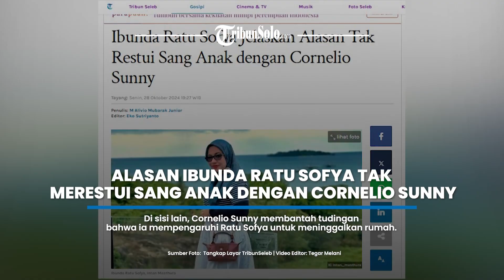Ibunda Ratu Sofya Jelaskan Alasan Tak Restui Sang Anak dengan Cornelio Sunny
Laporan Wartawan Tribunnews.com, M Alivio Mubarak Junior

TRIBUNNEWS.COM, JAKARTA - Aktris Ratu Sofyan menjadi sorotan setelah meninggalkan rumah usai diketahui menjalin hubungan dengan aktor sekaligus produser Cornelio Sunny.

Ibunda Ratu Sofya, Intan Masthura mengonfirmasi bahwa ia tidak merestui hubungan tersebut.

Hal ini disampaikannya melalui unggahan terbaru di Instagram.

Intan menjelaskan bahwa alasan ketidaksetujuannya bukan hanya karena perbedaan usia.

"Alasan mengapa tidak direstui bukan hanya karena umur yang sangat jauh tetapi juga karena perbedaan culture dan perbedaan pendapat religi," tulis Intan Masthura, Senin (28/10/2024).

Ratu Sofya saat ini berusia 20 tahun, sedangkan Cornelio Sunny berumur 39 tahun.

Lebih lanjut, Intan menyebut bahwa secara administrasi kenegaraan Cornelio tercatat beragama Islam.

Namun, menurutnya, Cornelio mengaku tidak beragama.

"Pihak lelaki memang beragama Islam di KTP, tetapi dia mengakui kepada anak-anak saya bahwa dia adalah seorang atheis," kata Intan.

Sebagai informasi, atheis adalah keyakinan yang tidak mengakui keberadaan Tuhan.

Di sisi lain, Cornelio Sunny membantah tudingan bahwa ia mempengaruhi Ratu Sofya untuk meninggalkan rumah.

Ia justru berharap hubungan Ratu dengan keluarganya bisa segera membaik.

Artikel ini telah tayang di Tribunnews.com dengan judul Ibunda Ratu Sofya Jelaskan Alasan Tak Restui Sang Anak dengan Cornelio Sunny,
Penulis: M Alivio Mubarak Junior